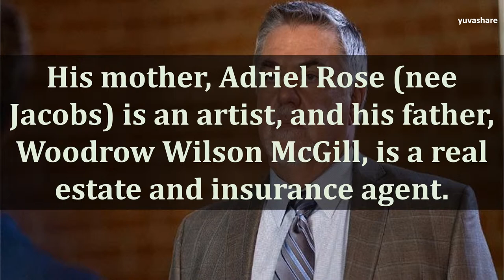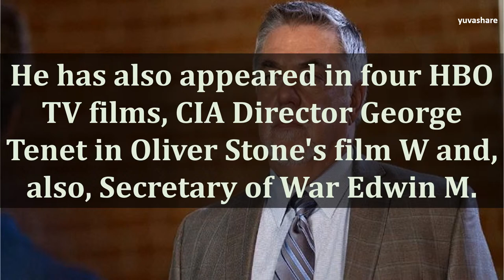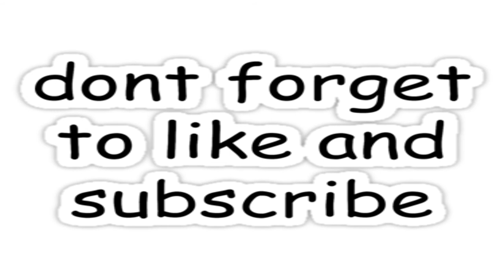BIOGRAPHY OF BRUCE MCGILL